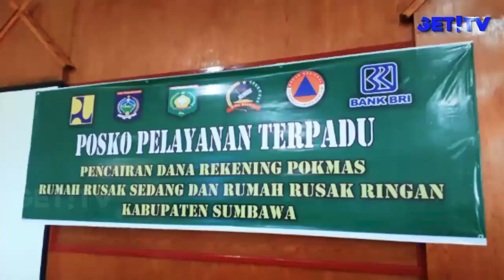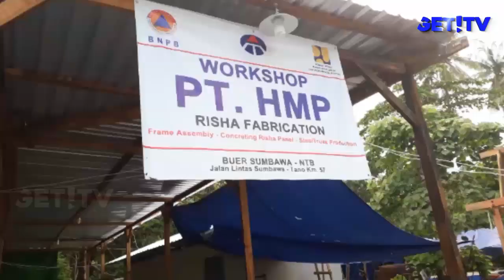PEMERINTAH MULAI CAIRKAN BANTUAN DANA STIMULAN KORBAN GEMPA SUMBAWA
Setelah lima bulan berlalu pasca gempa yang mengguncang dan merusak ribuan rumah warga di Kabupaten Sumbawa, Nusa Tenggara Barat, kini pemerintah mulai mencairkan dana stimulant bantuan untuk rehab dan rekonstruksi rumah warga yang rusak akibat gempa bumi.
Pemerintah akan mencairkan sebanyak rp 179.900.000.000,-, untuk bantuan rumah warga yang rusak berat/ rusak sedang dan rusak ringan.